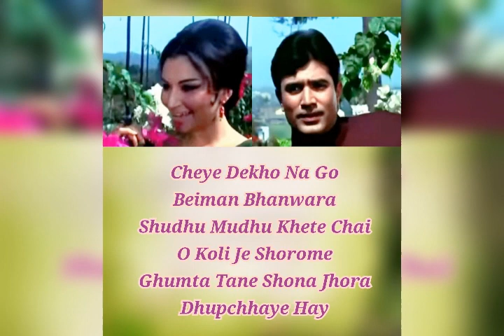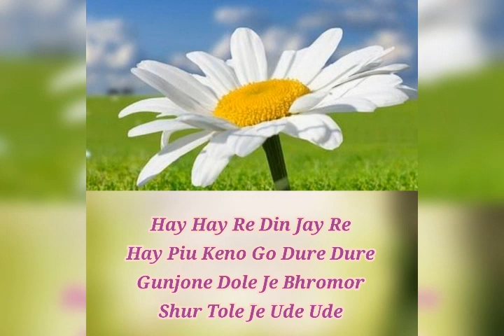Gunjone Dole Je BhromorBengali Lyrical | Tribute On Death AnniversaryTo Legend Musician S. D. Burman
Music Has No Language.
Love Music. Respect Language.

Song      - Gunjone Dole Je Bhromor
Movie    - Aradhana ( Bengali Dubbed )
Singers - Asha Bhosle, Kishore Kumar
Lyrics    - Gauriprasanna Mujumdar
Artists   - Rajesh Khanna, Sharmila Tagore
Label     - Saregama
Genre    - Love

I am Vaishali from India...
I love music and literature. I create lyrical videos with the intention of providing lyrics of popular and unpopular Hindi as well as Regional songs and Marathi & Hindi poems. This is my honest attempt to promote to India's rich & diverse musical culture. I am doing my best to dedicate this music channel to our respected music artists and remarkable poets. Hope, you will all support me.